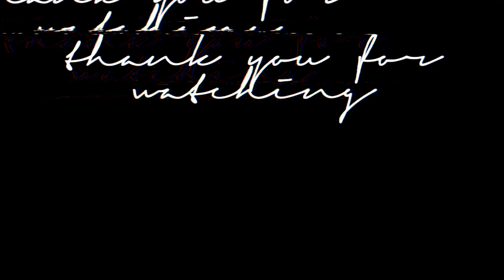WE'RE BACK! becoming boxers, clean with me and 18 month immunisations | the lugtu family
Heyaaaaaaa we are back!